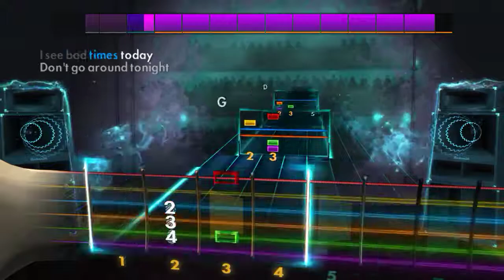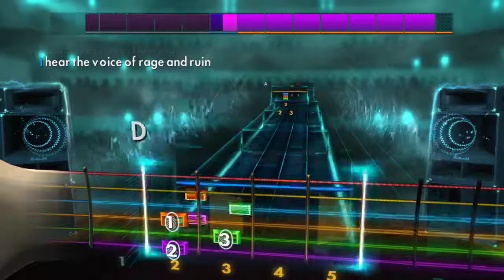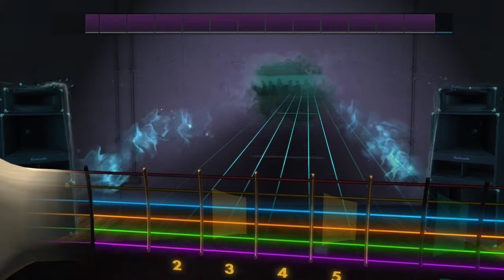Creedence Clearwater Revival - Bad Moon Rising - Rhythm Guitar Rocksmith2014